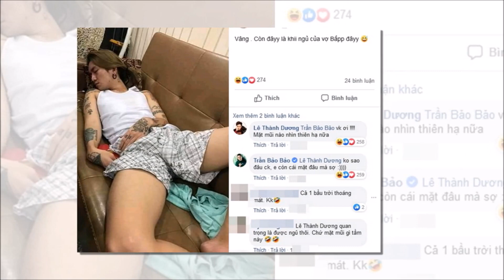Sau cuộc chiến phân vai 'công - thụ', Ngô Kiến Huy và BB Trần đã xác định rõ ai vợ ai chồng